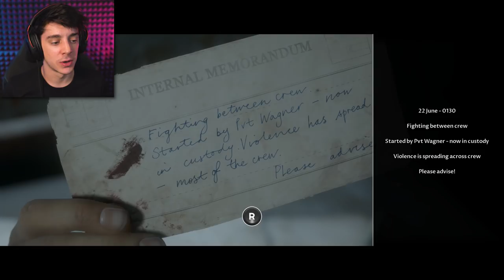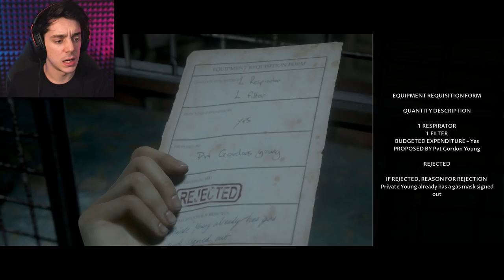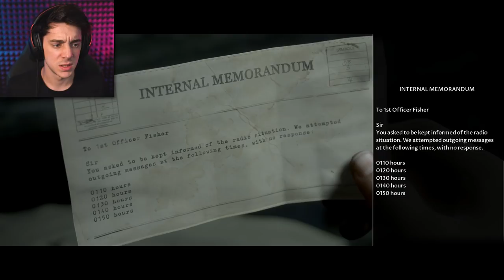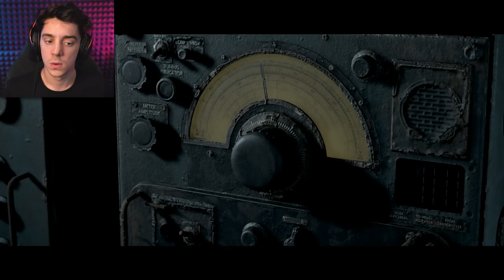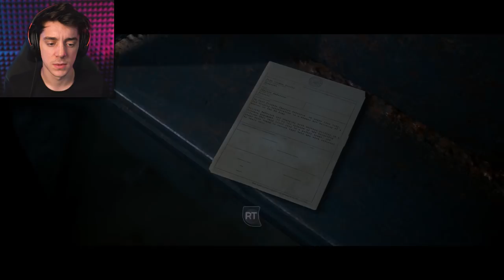CrankGameplays Goes on SPOOKY Ghost Ship???????